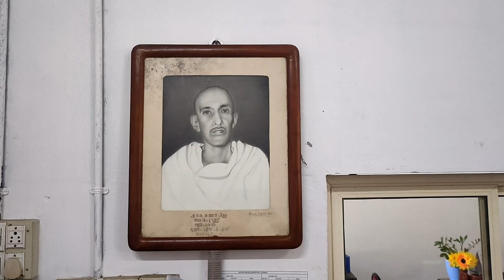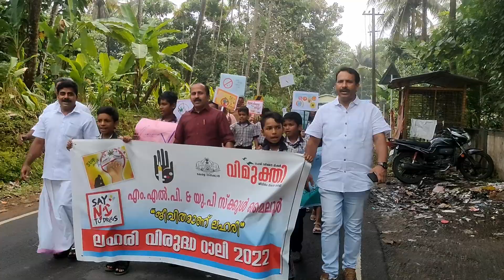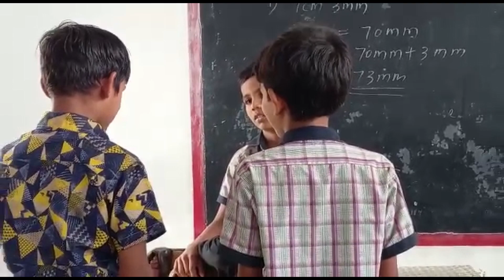MLP & UP SCHOOL MYLOOR ANNUAL REPORT 2022-23